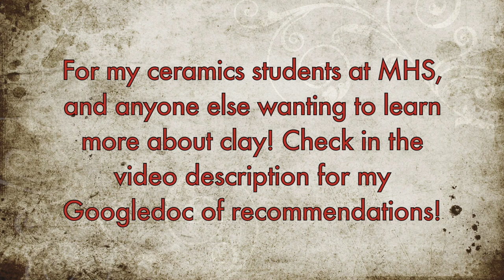Wheel Throwing Series: Trimming Plates on The Potter's Wheel - Showing an Undercut for Hanging!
This is part of the new wheel series I am working on!! I am remaking my wheel videos on my new SKUTT wheel!!! Here is a link to my wheel- available from most good pottery suppliers.

The video is focused on trimming 2 different types of plate forms which I threw in the previous video found here:

The first plate I trim is the flattened one (where I made it with the large dowel).  Remember that the thickness of the walls and the floor of the plate forms should always be even.  If you have thicker and thinner areas, it will potentially dry unevenly, resulting in cracking.  Uneven drying will cause uneven SHRINKING of the clay- and that’s where your cracks often arise. I used a small ribbon tool to create an angle on the inside of the foot, giving it space to hang on a hook on a wall after firing.

The second plate is the scooped plate, and I also put the angled foot on that one suitable for hanging on a wall.

Both plates are from 4 lbs of clay.  I am using Laguna B mix cone 6 without grog.

My new series will offer new videos with tips and tricks to successfully wheel throw pieces- from beginner to intermediate to advanced. I will be offering a good deal of EXPLANATION within the videos to help people understand the mechanics of why things work the way they do! I often tell my students they learn more from their mistakes than from their successes in throwing. In these videos in my series, I will try to distill my best tips I have learned from my successes and failures, and my students' struggles as well. Two things have led me to becoming the potter I am today.  Countless hours of making pots, (and explaining how to make pots), and understanding and learning from my failures when pots didn’t work out!  These are the things I want to share with you- to help YOU become a better potter!

Wheel Series: Step 1; WEDGING Clay in Preparation for Throwing (Bonus Tip on Preventing "S" Cracks)

Wheel Throwing Series: 5 Ways to Trim a Cup or Cylinder on the Potter’s Wheel! (And 2 Bonus Explanations!)

Check out your local pottery suppliers- I love my favorite local supplier- Cornell Studio Supply in Dayton… give them a call, they’re super helpful! (And tell them I sent you!)

For the great tools, materials, and suppliers I recommend check out this link to a live searchable (control F) Googledoc I continually update with lots of my favorite tools on Amazon using my associate links!

I am a public high school ceramics teacher at William Mason High School in Mason, Ohio. (Mason is currently the largest high school in Ohio!)  As a potter, I have been working in clay for over 33+ years, and I have been teaching for over 30 years, the past 22 have been specifically teaching high school ceramics.  I love what I do!  I have my own studio in my home basement, where I work on my personal pottery for my Etsy site;

I started my Youtube channel a few years ago, to make videos to help my students if they are absent and miss a demo, or if they would like to explore more advanced techniques independently.

I am in a partnership with Skutt - as they sent me the new wheel to use for the videos!  I am not receiving any compensation from them beyond the wheel. Check out the gorgeous Skutt wheels to see which one meets your needs!